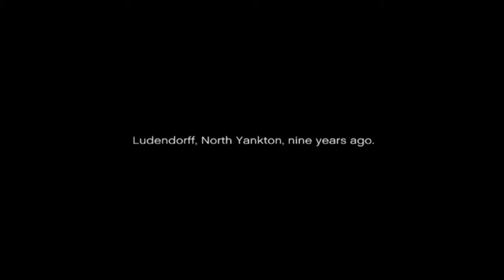GTA 5: Randomness & Missions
PSN: Darone1981
Xbox: DaRone1981

Never miss a upload receive a txt whenever I upload new vids.

 Bo2 black ops 2 hardcore HC tdm search and destroy snd ffa classes create a class setups killstreak score streak hunter killer guardian hellstorm death machine war machine dragonfire warthog agr vtol warship k9 unit dogs lodestar swarm mp7 pdw 57 vector msmc chicom skorpion evo mtar type 25 swat 556 fal m27 scar h smr m8a1 an 94 r870 mcs s12 ksg m1216 assault smg sniper lmg best gun in depth cod call of duty rape prestige COD call of duty diamond guns gold kill confirmed KC dom domination montage commentary tips and tricks tutorial peace keeper